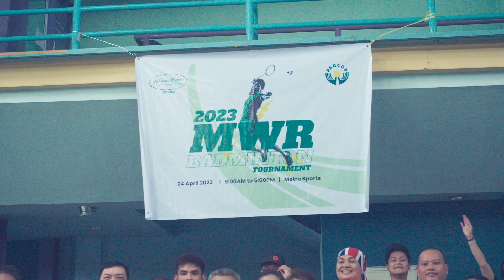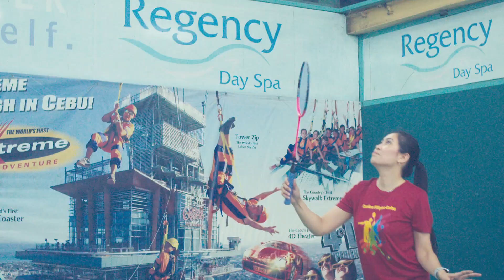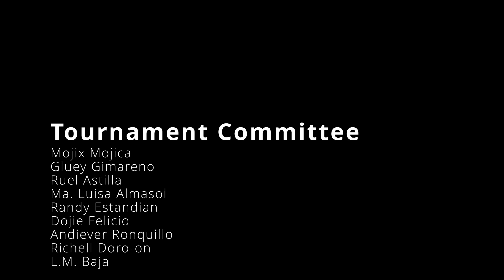2023 Badminton Tournament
2023 Casino Filipino Cebu
Badminton Tournament
April 24,2023
Metrosports